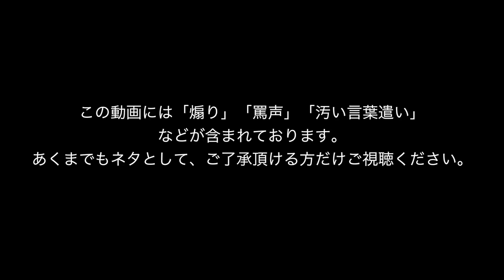スプラトゥーン/Splatoon実況 Part6【ガチエリア/パブロ】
※注意※この動画には声が入っています。
プレイも実況も下手な私が、成長していく(?)
様子をお楽しみいただけますと幸いです。

▼スプラトゥーン/Splatoonの再生リストはこちら

パブロを持つと狂人化するのがこの世界のデフォ
プレイ担当/？？？